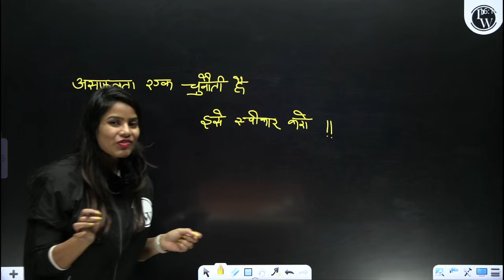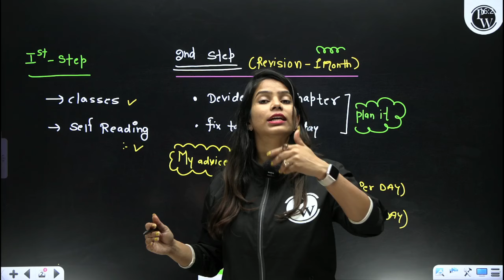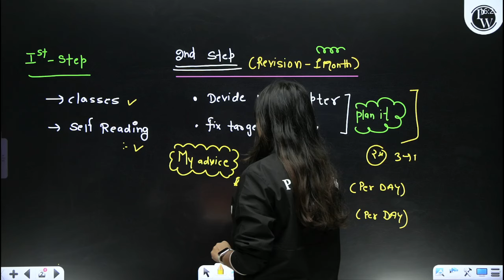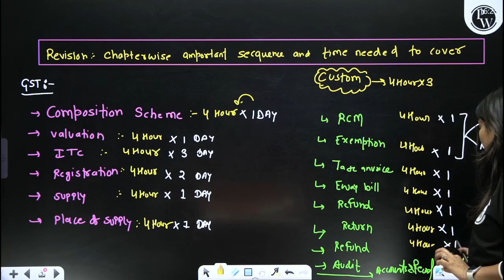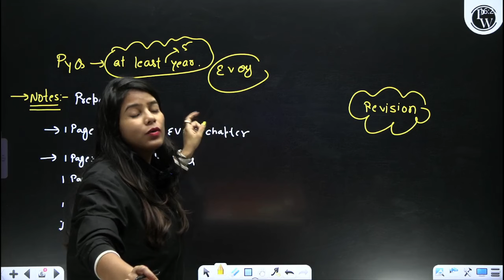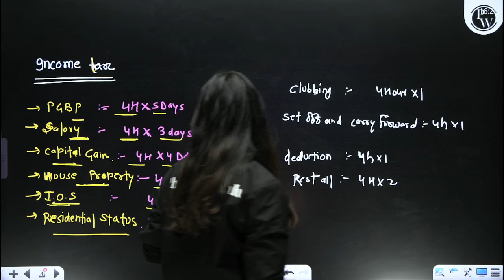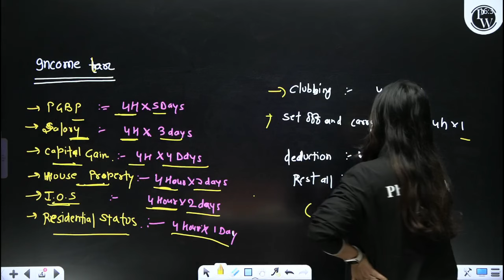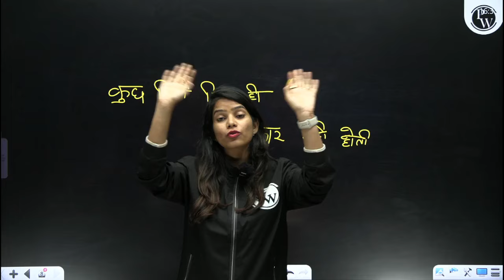How to Revise TAX in Last 1 Month 🤔🤔 | CS Executive June 2024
Wondering how to effectively revise TAX in the last month before CS Executive June 2024 exams? 🌟 Join us for expert tips and strategies on efficient revision methods, important topics, and time management. 💼 Learn how to streamline your study approach and maximize your preparation for success!